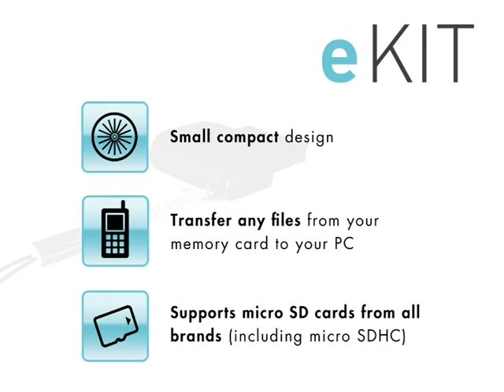eKit Micro SD USB Card Reader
This eKIT accessory for your laptop/PC or Mac will transfer files from your memory card.

Travel around the place, safe in the knowledge that you can back up at any time. Or transfer important files from one computer to another.

The small, compact design means you can put it in any pocket or attach it to your phone using the attached lanyard. The lanyard can be removed so you can attach another type of lanyard to the SD card reader. eKit create easy to use devices to help you with your digital world.

The eKit Micro SD card reader supports micro SD and HD cards from all brands.

Simply plug your memory card into the device and then plug it into the USB port of your computer. You can then download, transfer and backup the card's contents - this could be any file type. Keep your digital world to hand and never miss out on having your favourite images, video or music with you at all times.

To find out where to purchase the eKit Micro SD USB Card Reader, please